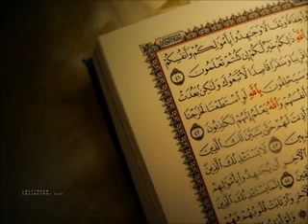سورة الرحمن عبدالعزيز الأحمد